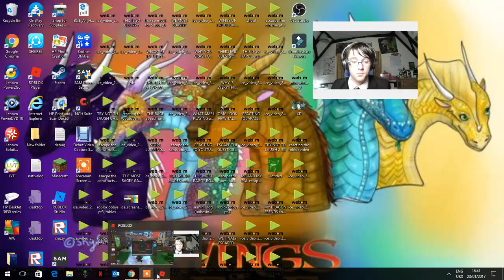!!!!!!50 subs roblox special :D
hi guys glory hear and thank you soo much for 50 subscribers glory out